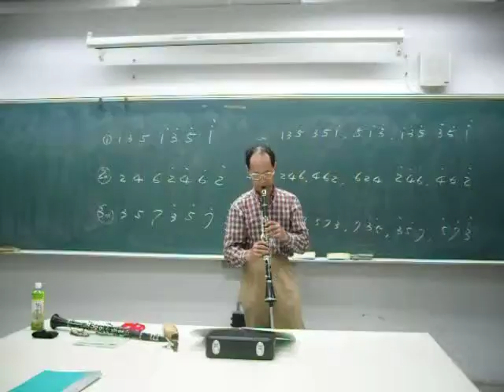新莊社大-黑管快樂班-2010.08.17-4.AVI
曲子吹奏 ~ 你今夜寂寞嗎 ~
新莊社大 ~ 黑管快樂班 ~ 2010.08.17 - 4